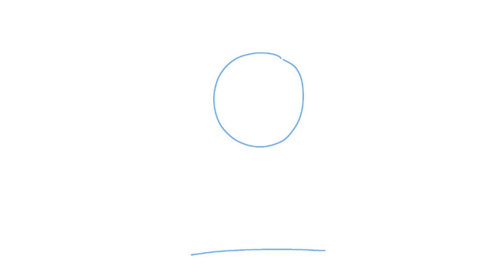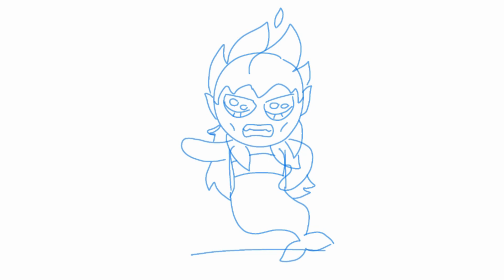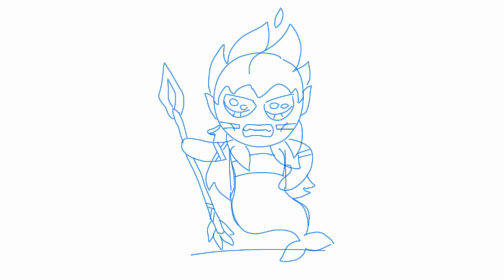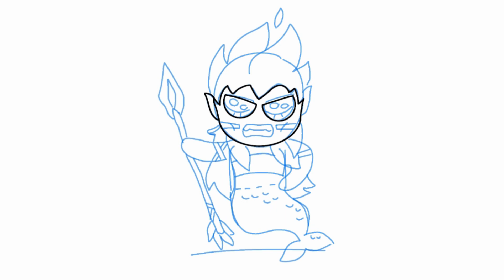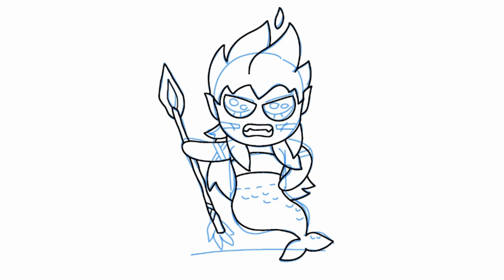IARA + CURUPIRA (Desenhando com Thiago)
MISTURANDO PERSONAGENS DO FOLCLORE COM SUGESTÃO DO CHAT GPT. CONFIRA COMO FAZER A MISTURA DA IARA COM O CURUPIRA, E DESENHE A IARUPIRA!